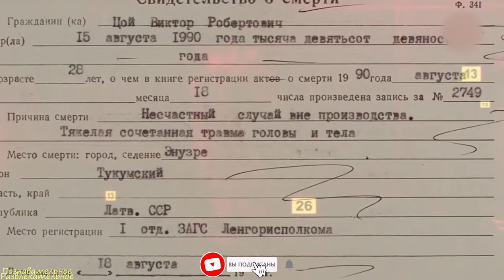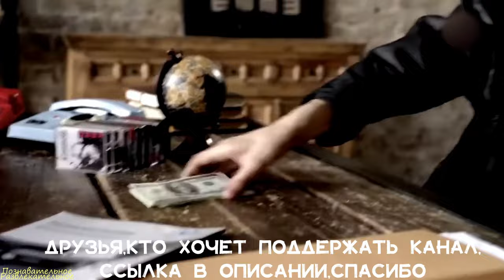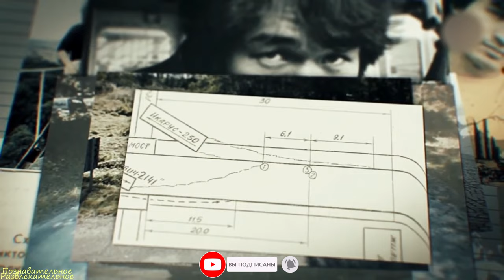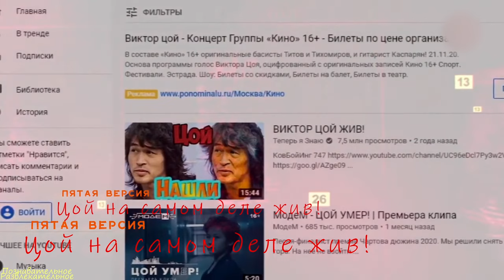ЦОЙ ЖИВ? Эта и еще другие популярные версии истинных причин гибели Виктора Цоя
Таймлайн:
00:00 - Вступление
01:53 - Во всем виноват продюсер
04:10 - Криминальные разборки
06:01 - Смерть Цоя — дело рук спецслужб
07:47 - "Сам ушел"
08:52 - Цой на самом деле жив